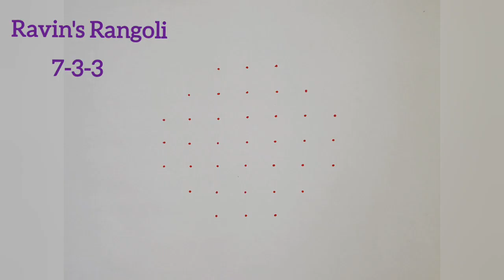7-3-3 Beautiful🦚Mayil🦚kolam ||மயில் 🦚கோலம் ||Colorful🦚Peacock🦚rangoli ||Dailykolam ||Pongal🦚Muggulu